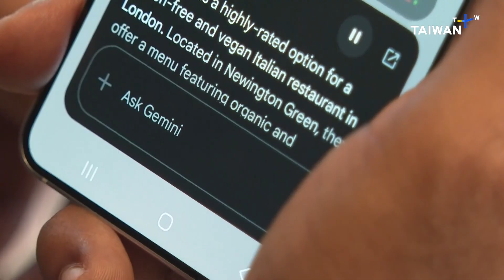Studying Semiconductors in Taiwan: NTU’s International Chip Program | CONNECTED Chip Island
At least nine universities in Taiwan now offer semiconductor-focused degree programs — mostly postgraduate. Since 2024, National Taiwan University (NTU), one of the island’s top institutions, offers an undergraduate program taught in English for international students who want to hit the ground running.

What does the curriculum include and why focus on international students? We speak with Jiun-Haw Lee (李君浩), director of NTU’s Global Undergraduate Program in Semiconductors (GUPS).

00:00 NTU’s Global Undergraduate Program in Semiconductors
01:16 Why the orientation on international students?
04:20 Studies partially funded by the industry
05:30 Graduates will be ‘ambassadors of Taiwan’ in the world
06:02 Curriculum structure of the four-year program
07:15 Can the program catch up with rapidly advancing tech?
08:27 Envisioning future bottlenecks: from AI to silicon photonics